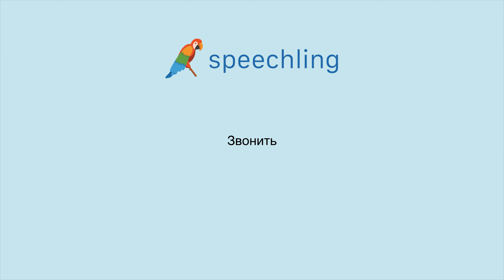How to say "Ring" in Russian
Male Voice:
Звонить

Female Voice:
Звонить

Male Voice Translation:
Ring

Female Voice Translation:
Ring